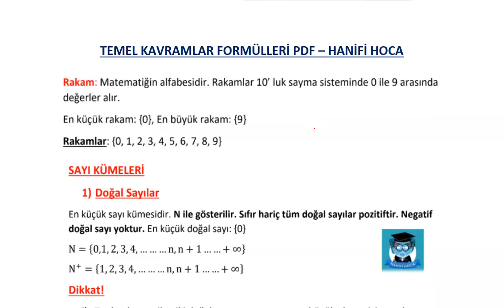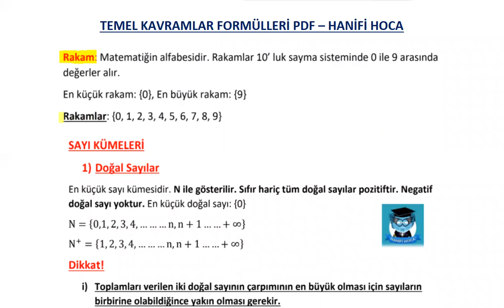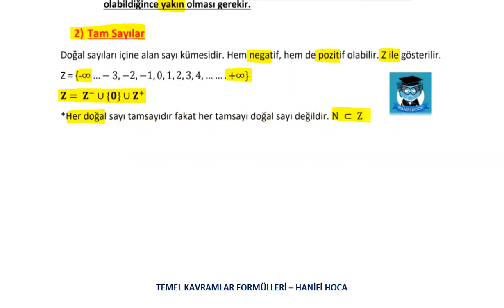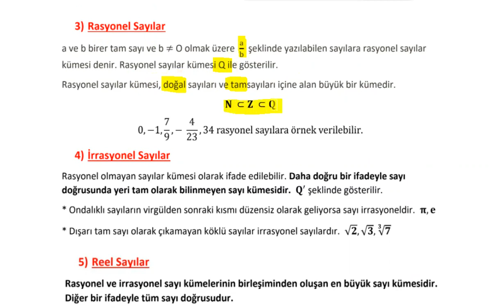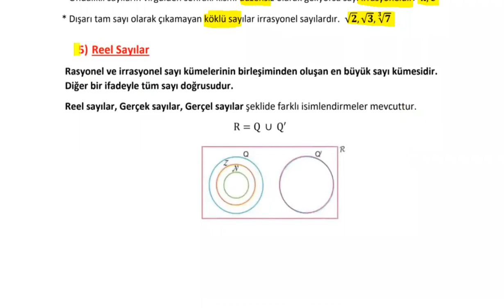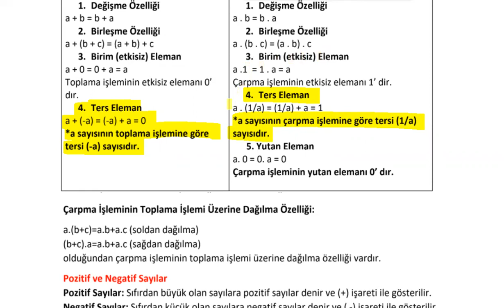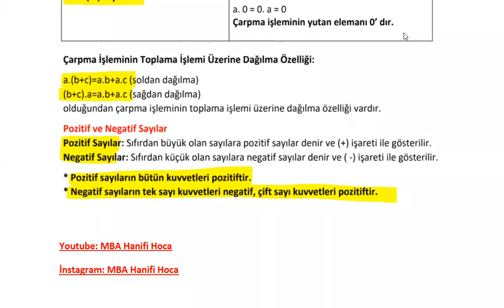TEMEL KAVRAMLAR DERS NOTU VE FORMÜLLERİ PDF (2022 TYT AYT DGS KPSS ALES)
TEMEL KAVRAMLAR FORMÜLLERİNİ İNDİR